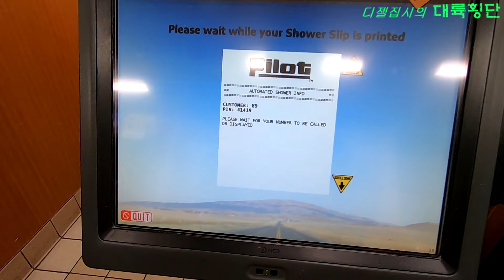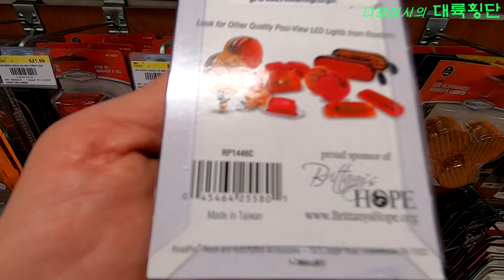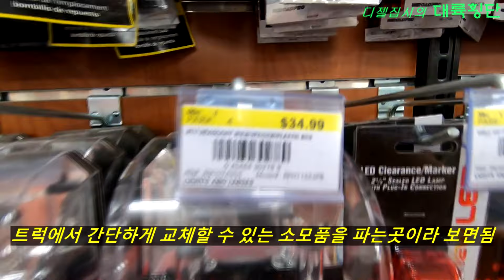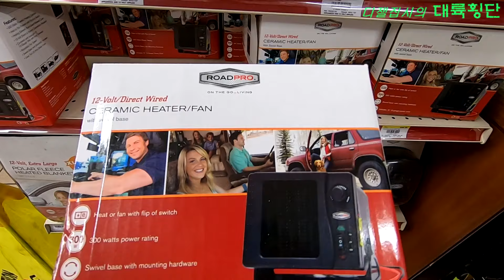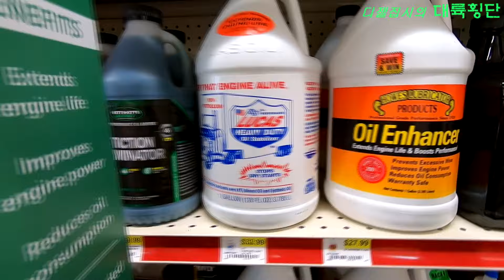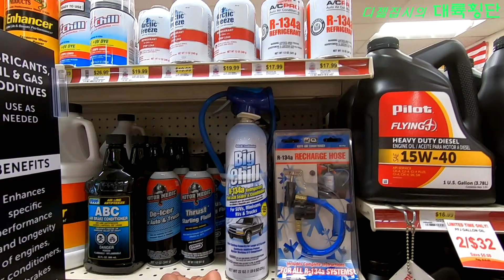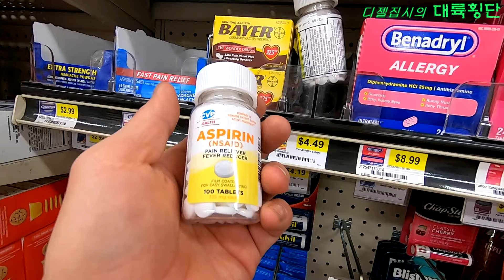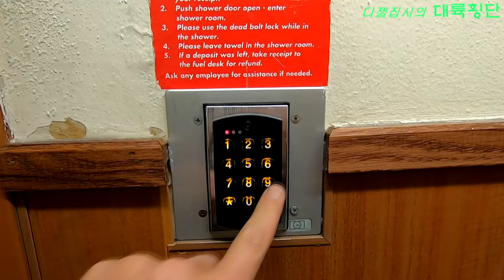[Diesel Gypsy, Vlog #148]Trucker's Oasis !!! 트럭커의 오아시스, 트럭스탑 파헤치기 ~~!!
안녕하세요^^

구독은 영상을 제작 및 업로드 함에 크나큰 용기와 힘이됩니다.

좋아요은 여러분의 사랑이며, 싫어요 또한 관심입니다.

감사합니다^^